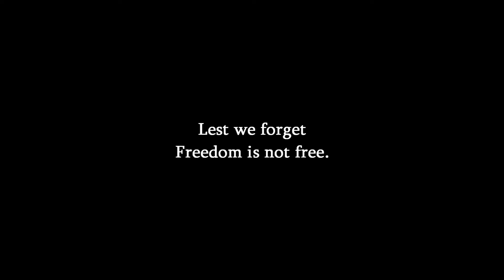Last Night I Had the Strangest Dream - Lincoln Ho (Cover)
My tribute for Remembrance Day (Armistice Day) this year. Cover of Ed McCurry's peace song, 'Last Night I Had the Strangest Dream'. Lest we forget those who died for our freedom. We will remember them. Shortcut